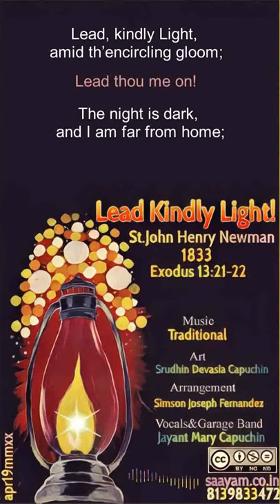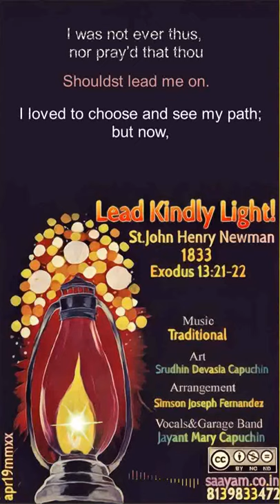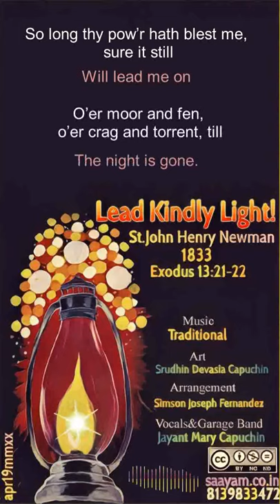Lead Kindly Light, St.John Henry Newman#hymn